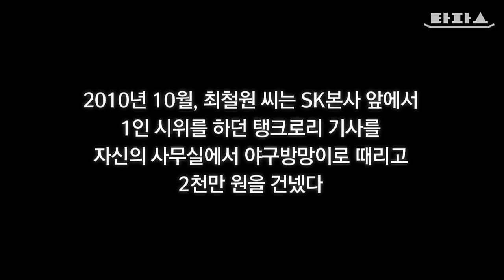뉴스타파 타파스 - 맷값 폭행의 현실적인 결말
영화 '베테랑'의 모티브가 되었다고 알려진 2010년 '맷값 폭행 사건'. SK그룹 최태원 회장의 사촌동생 최철원 씨가 SK 본사 앞에서 1인시위를 하던 탱크로리 기사를 야구방망이로 때리고 2천만 원을 건넸습니다. 영화의 통쾌한 결말에 비해 현실은 과연 얼마나 달랐을까요?